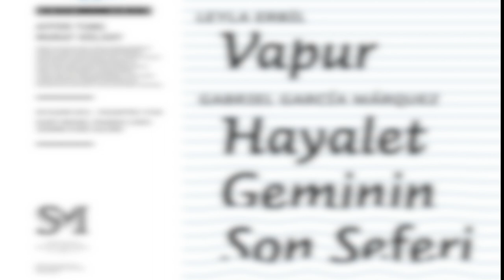Diyaloglar, Karşılaşmalar 2: Leyla Erbil & Gabriel García Márquez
Ayfer Tunç ve Murat Gülsoy’un Leyla Erbil’in Gecede kitabında yer alan “Vapur” öyküsü ile Gabriel García Márquez’in Sevgiden Öte Sürekli Ölüm kitabında yer alan “Hayalet Gemi’nin Son Seferi” öyküsünü konuştukları, 28 Kasım 2016 tarihli Diyaloglar kaydı.